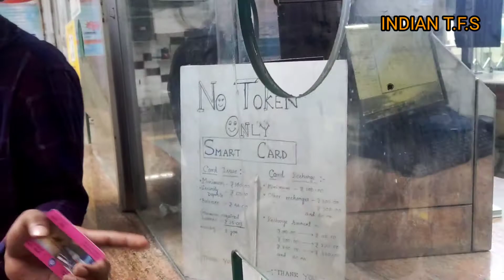Kolkata durga puja || too many hot girls WHAT TO DO? নবমী pandel hopping North Kolkata.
During durga pujo i visited  in kolkata and went to
sovabazar rajbari
tala protay
kumartuli park

Asche bocchor abaar hobe...